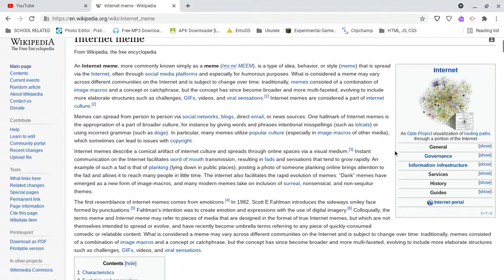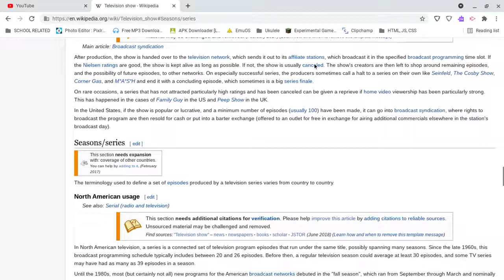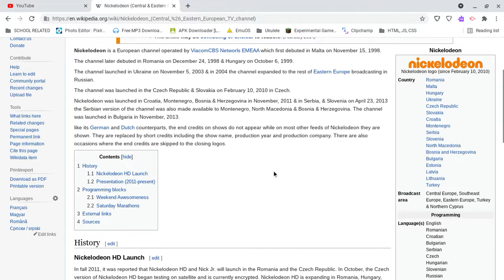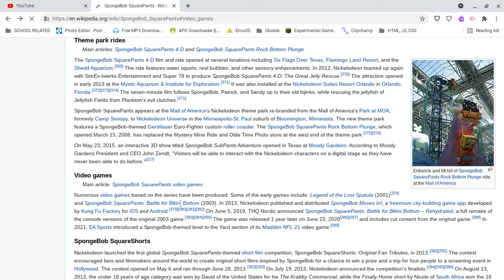ashton boothe archive -Boku No Pico - Spongebob Squarepants Battle For Bikini Bottom (Wiki Speedrun)